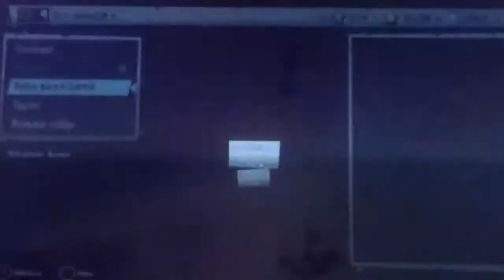Eu fiz tudo isso para NADA!!!!!???